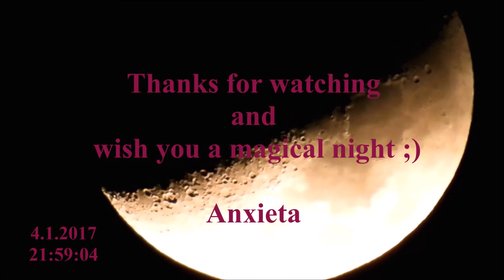To The Moon & Back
First test video of my new camera Nikon Coolpix B700.  I really enjoyed it very much :)